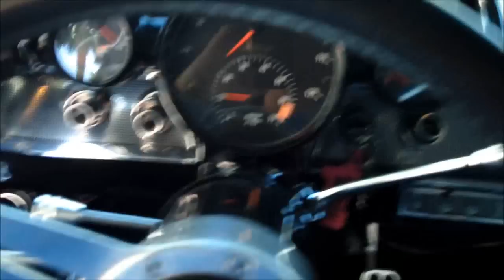1957 Chevrolet Bel Air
1957 Chevrolet Bel Air